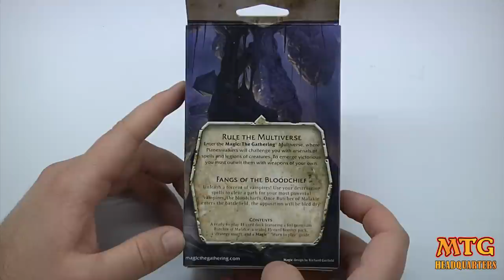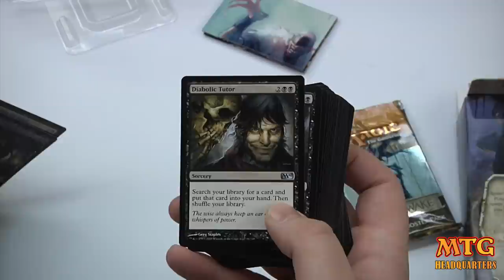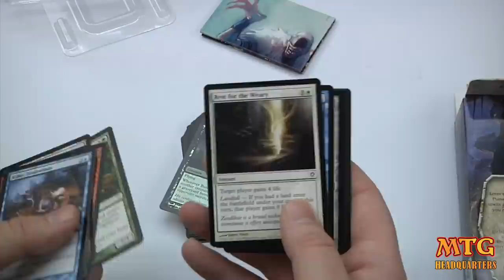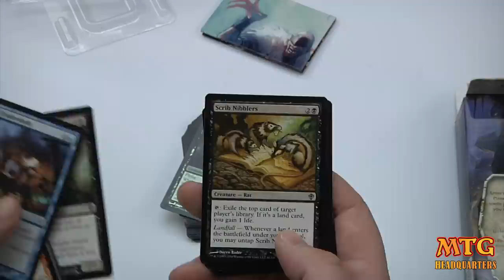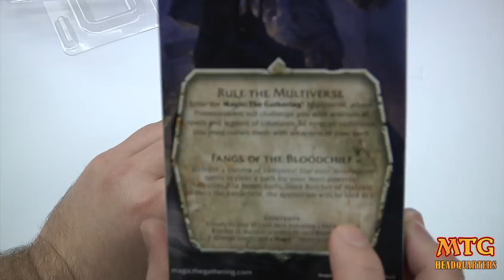MTG Worldwake Intro Pack Opening Fangs of the Blood Chief & Review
✔️2nd Channel we do a vintage unboxing from the magic the gatherings worldwake block and show you a pretty awesome intro pack called fangs of the blood chief .  You'll get to see all the rares and uncommons we get as well as make your own buying decision If you have any questions at all, post them up down below, or visit our

MTG Rise of Eldrazi Product Openings:
If You Want To Watch Live Gameplay